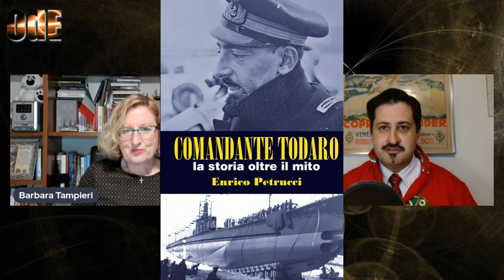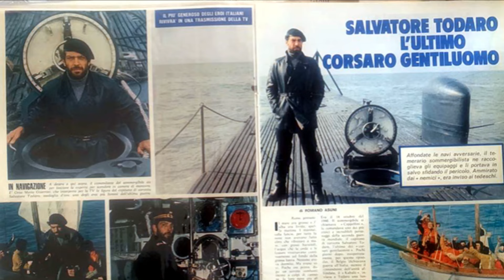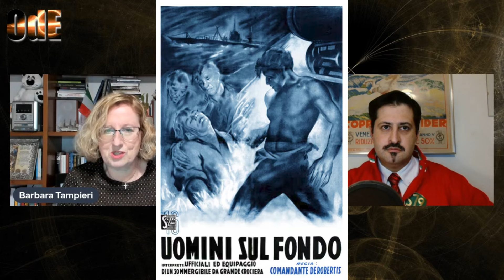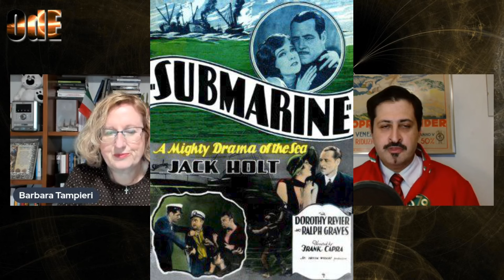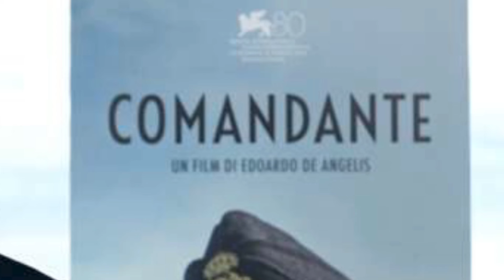"COMANDANTE" SALVATORE TODARO. LA VERA STORIA TRA CINEMA, LEGGENDA E REALTA'.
La leggenda di Salvatore Todaro, comandante di sommergibili durante la seconda guerra mondiale, recentemente portata sullo schermo nel film di De Angelis "Comandante", con Pierfrancesco Favino, periodicamente rinasce come emblema di eroismo capace di adattarsi in maniera sorprendente a tutte le epoche.
Enrico Petrucci, autore di una biografia su questa figura di marinaio, leader, eroe e personaggio sufficientemente originale e guascone da essere soprannominato dai suoi uomini "Mago Bakù", racconta il vero Salvatore Todaro recensendo il film e rilevandone le attinenze con la realtà storica e qualche licenza poetica utile ad adattare il mito alle esigenze, anche politiche, attuali.